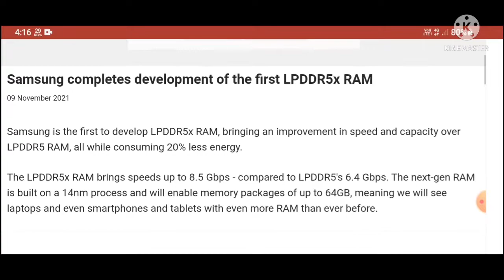Samsung completes development of the first LPDDR5x RAM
Samsung completes development of the first